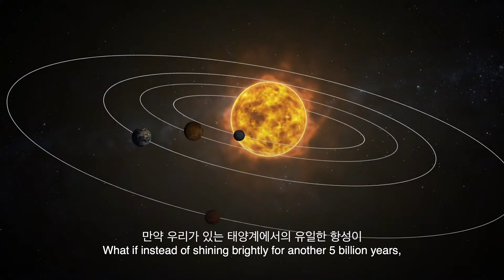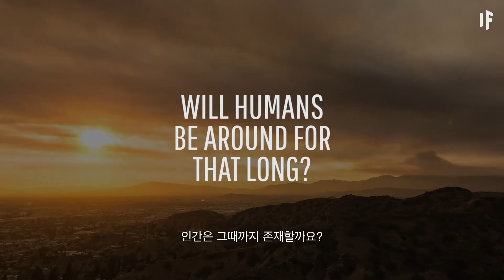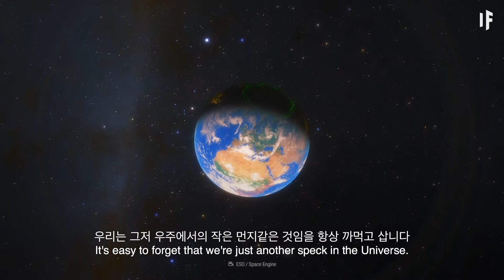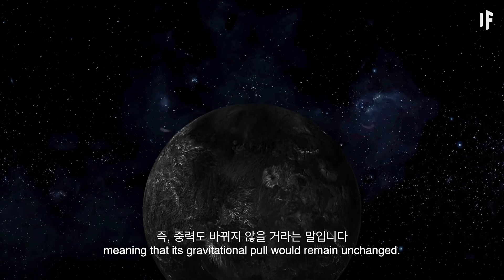만약에 태양이 흑색왜성이 된다면? | 만약에 What If Korea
태양은 지구의 모든 생물에게 빛과 에너지를 제공해 줍니다
그러나 만약 태양이 흑색왜성이 된다면 어떤 일이 일어날까요?
참, 흑색왜성이란 항성 최후의 잔해로 빛이 나지 않습니다
지구에는 어떤 변화가 있나요? 지구의 생물들은 살아남을 수 있을까요?
그럼 태양계와 우주에는 또 어떤 영향을 미칠 건가요?